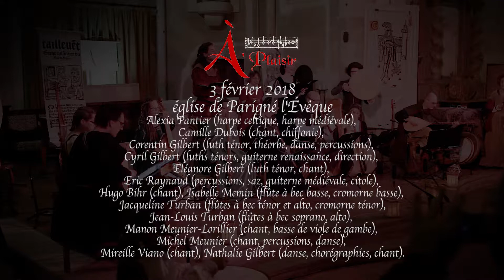Morenica par A Plaisir en concert